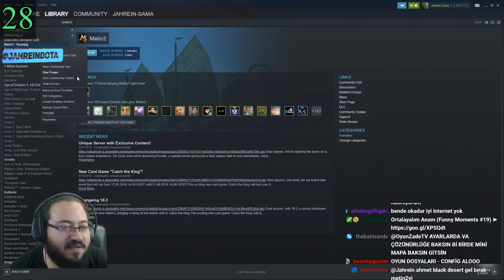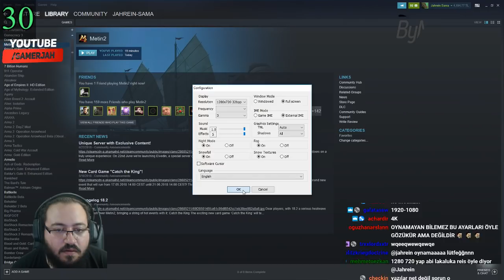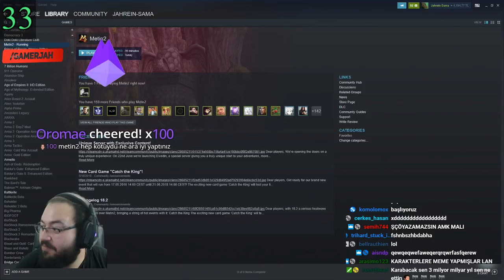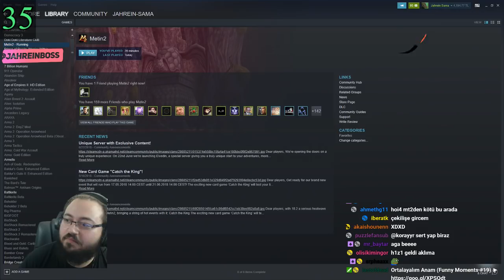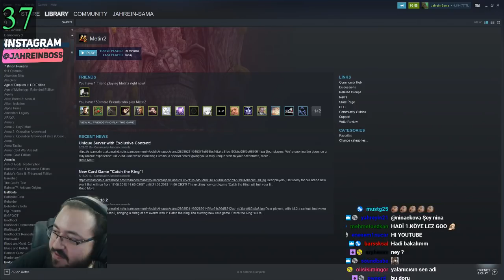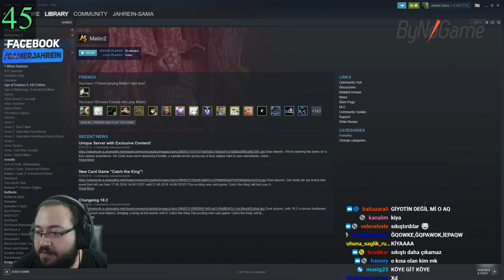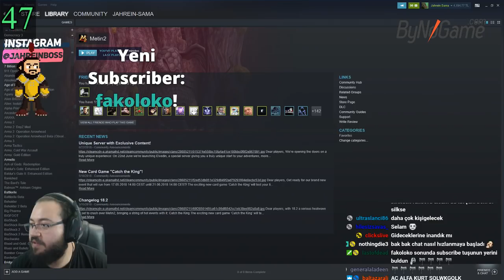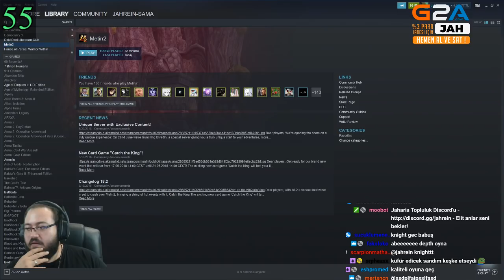Abone Tavsiyeleri [ #1 ] - Metin2